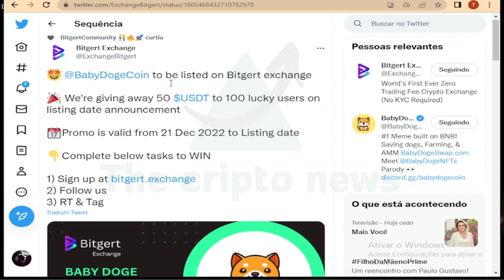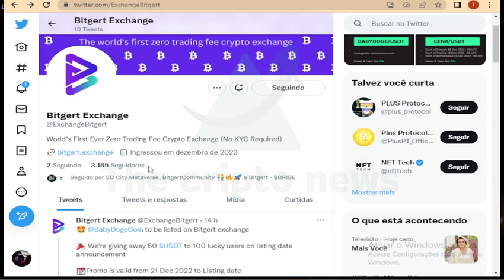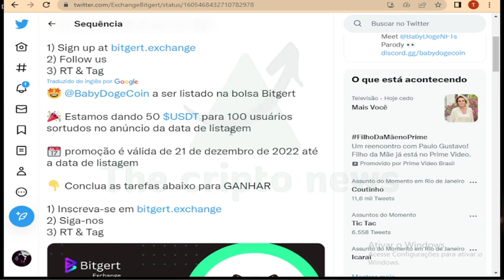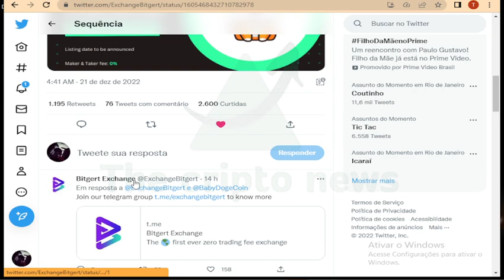INEDITO 🚀 BABYDOGE ACABOU DE SER ANUNCIADO !!